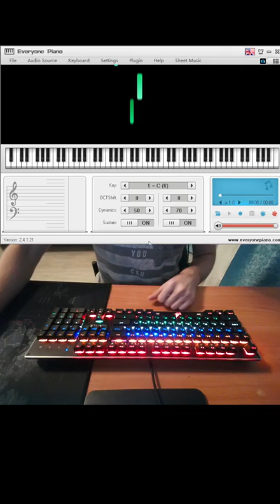Chopin - Nocturne No. 20 in C Sharp Minor EveryonePiano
Chopin - Nocturne No. 20 in C Sharp Minor EveryonePiano chopin,noctune no 20,piano,piano cover,c sharp minor,everyonepiano,pianopcplay,piano pc,piano emulator,chopin noctune no 20,nocturne